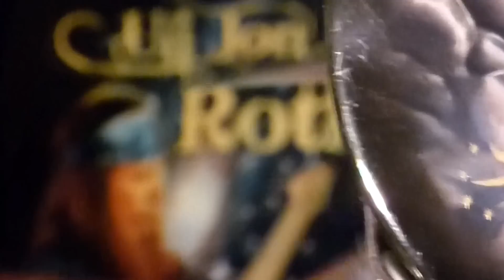Uli Jon Roth - The Beaverwood Club, Chislehurst, Kent 27.11.2012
PETE FEENSTRA - My aim is to promote the best in enduring quality music and up and coming bands in the blues-rock / r&b / roots and quality tribute field.
THIS IS AMATEUR HANDHELDS FOOTAGE AND DOES NOT FULLY REFLECT THE CONCERT SOUND OR PERFORMANCE AND IS HERE FOR NO FINANCIAL GAIN BY ME. HOPE KINDRED SPIRITS ENJOY VIEWING THIS,

Uli Jon Roth - Guitar, Vocals
Ali Clinton - Guitar
Owen Davidson - Bass Vocals
Jamie Little - Drums
Paul Rahme - Keyboards